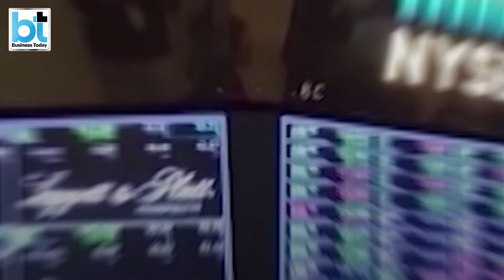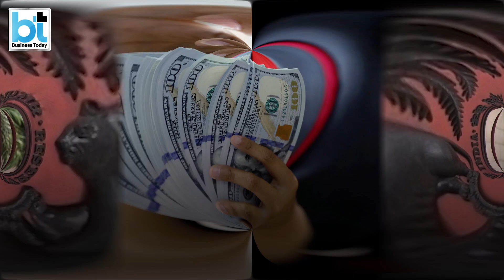US Fed Meet: Will it hike interest rates and will India be impacted?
The US Federal Reserve is likely to announce a hike in interest rates later today. This is the first time in the last three years when US policymakers may decide to intervene to cool down red-hot inflation which shot up to 7.9% in February on rising gasoline, food and housing costs. Here's what to expect from the upcoming US Fed meeting and what could be the impact on India.